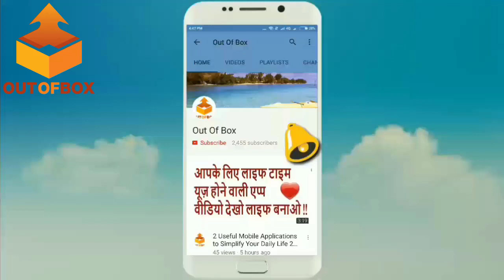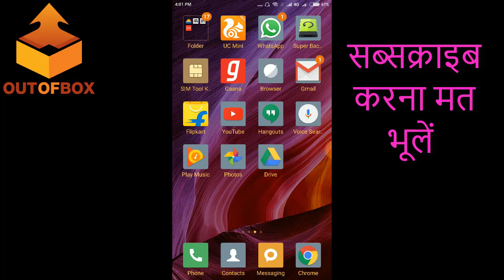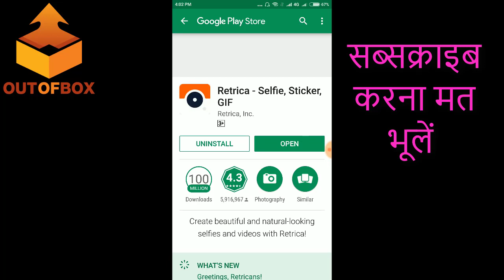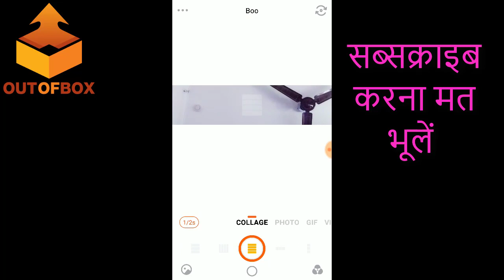Best Selfie Camera App For Android Mobile || Best Selfie Camera Apps Latest || By Out Of Box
Find the Best Selfie App For Android Mobile in Hindi

Join "Out Of Box" Through Social Media -

Which is the best selfie camera app?
What is the best camera app for Android?
Best Selfie Apps For Android
Best Photo Apps for Android